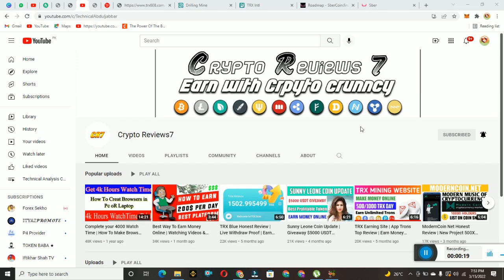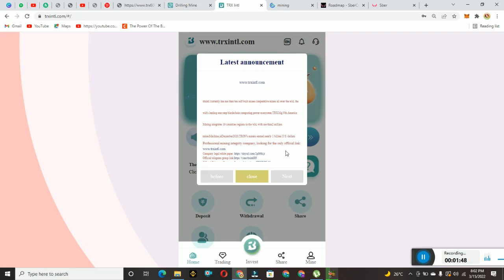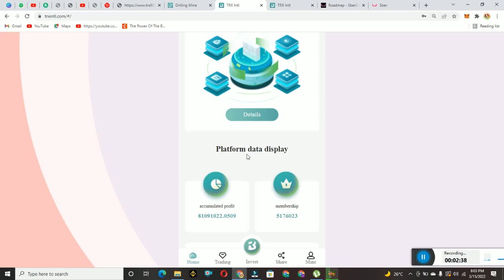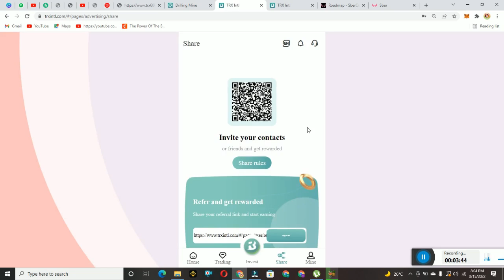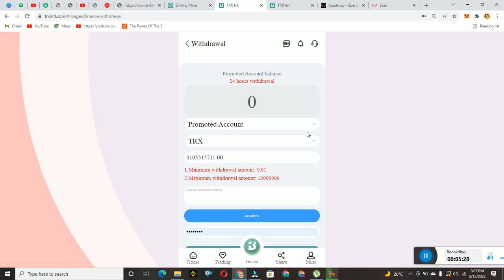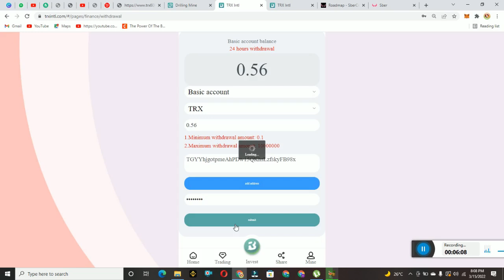New Earning Website 2024 | Make Money Online | Free Signup Bonus | Earn 5000 Trons